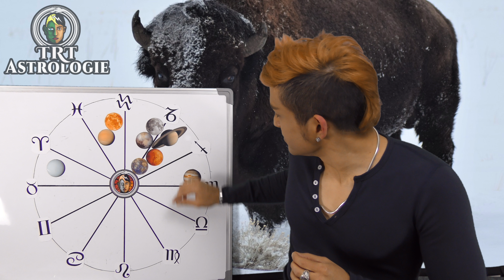STIER ASZENDENT HOROSKOP JANUAR 2018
Um eine individuell angepasste Prognose zu Buchen, besuchen Sie meine Webseite